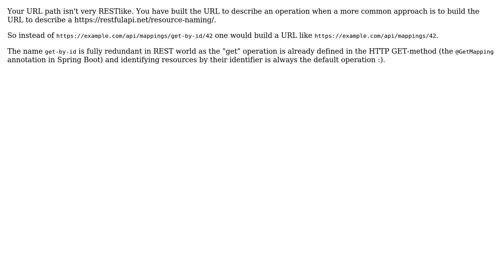Code Review: Return a 404 when a resource is not found in Spring Boot (2 Solutions!!)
Code Review: Return a 404 when a resource is not found in Spring Boot

With thanks & praise to God, and with thanks to the many people who have made this project possible! | Content (except music & images) licensed under CC BY-SA | Music | Images & others | With thanks to user TorbenPutkonen user Pitto user Mast and the Stack Exchange Network Trademarks are property of their respective owners. You are responsible for your own actions.